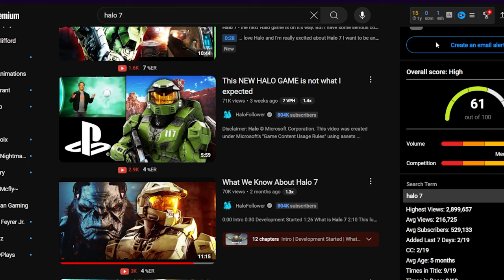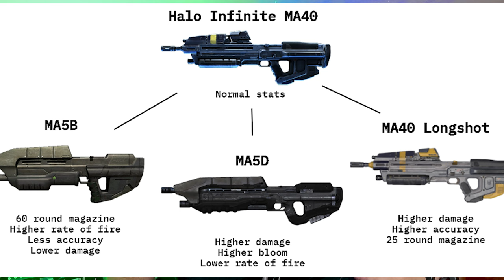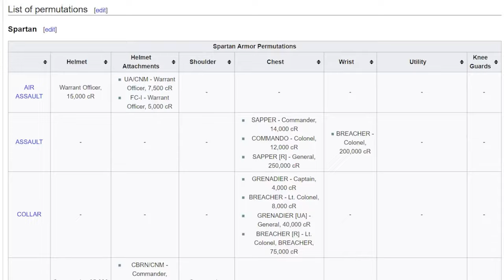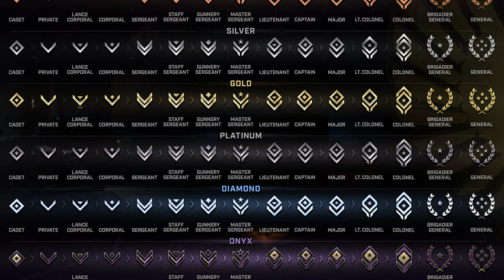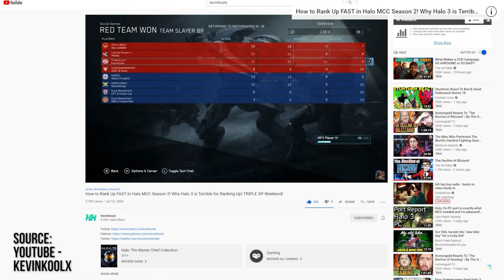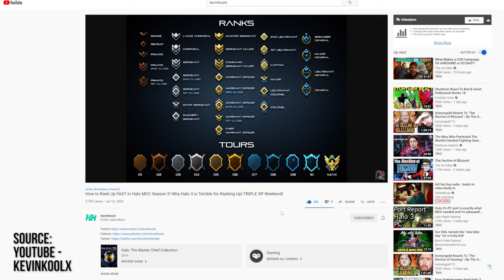What Is Next for Halo’s Multiplayer?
In this video, we discuss the future of Halo's multiplayer and what we want to see in it's next installment (Halo 7). We dive into various different aspects of a potential Halo 7 multiplayer including gameplay, weapons/maps, customization, store/microtransactions, and more. What do you want to see in the multiplayer of the next Halo game?

Chapters:
0:00 Intro
0:45 The Problems of Current Multiplayer
4:03 The Gameplay of Halo 7
8:00 Customization, Progression and the Shop
13:46 Playlists and Maps
19:27 Social v. Ranked
24:55 Halo 7 is a Blank Slate